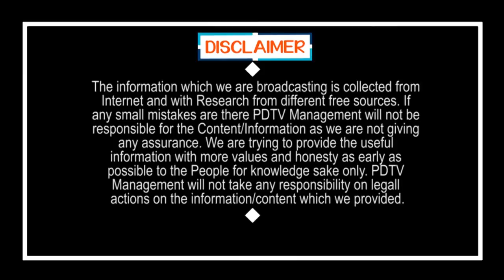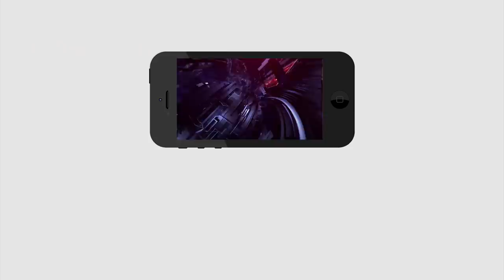Chandrabab Increase Revenge On CM Jagan | కసి.. కసి.. కసి.. చంద్రబాబు కసి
కసి.. కసి.. కసి.. చంద్రబాబు కసి | Chandrabab Increase Revenge On CM Jagan | PDTV News